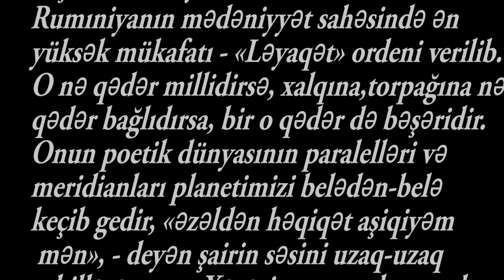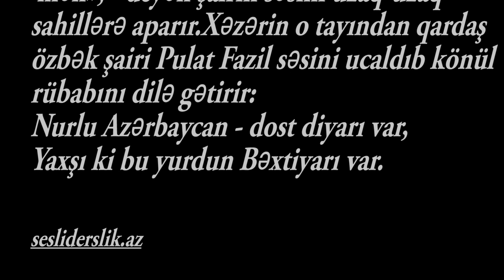Ədəbiyyat "6" Bəxtiyar Vahabzadə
Müəlliflə tanışlıq

Bəxtiyar Vahabzadə
«Şair - vətənin, xalqın danışan dilidir», - deyir Bəxtiyar Vahabzadə.
O hər yerdə bu missiyanı ləyaqətlə yerinə yetirir, Azərbaycanımıza başucalığı və şərəf-şan gətirirdi. Bax buna görə də Bəxtiyarın dostları, istəyənləri, adını ürəyinin başında gəzdirənləri bu qədər çoxdur.
...Dünyanın bir çox ölkələrində Bəxtiyar Vahabzadəni yaxşı tanıyırlar. Şairin Buxarestdə «Zaman və məkan» kitabı nəşr olunub, eyni zamanda ona Rumıniyanın mədəniyyət sahəsində ən yüksək mükafatı - «Ləyaqət» ordeni verilib.
O nə qədər millidirsə, xalqına, torpağına nə qədər bağlıdırsa, bir o qədər də bəşəridir. Onun poetik dünyasının paralelləri və meridianları planetimizi belədən-belə keçib gedir, «əzəldən həqiqət aşiqiyəm mən», - deyən şairin səsini uzaq-uzaq sahillərə aparır.
Xəzərin o tayından qardaş özbək şairi Pulat Fazil səsini ucaldıb könül rübabını dilə gətirir:
Nurlu Azərbaycan - dost diyarı var,
Yaxşı ki bu yurdun Bəxtiyarı var.